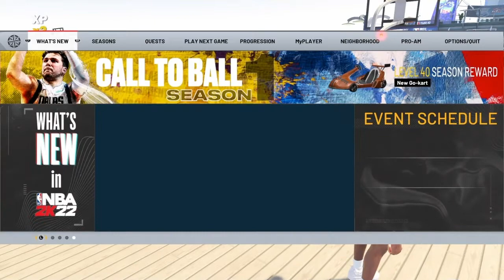Funny moments w/ the boys #6